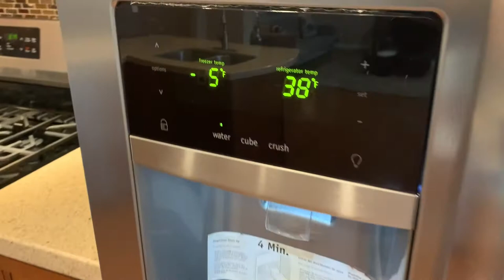1020 Ferguson Dr., Milton ON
Mattamy Built 4+1 Br Detached In Beaty Area, Popular Shady Glen Model with 2025 Sq Ft, Finished Basement, 36 Feet Wide Lot, Excellent Layout And Tastefully Done Upgrade, Freshly Painted. Hardwood On Both Floors (Except Stairs By Choice), Interior And Exterior Pot Lights, Close To Schools, Shopping, Highways Etc.
Extras: Stainless Steel Double Door Fridge, Gas Stove, B/I Dishwasher. Front Loading Washer And Dryer, Central Air Conditioning, Furnace, Elf, All Existing California Shutters And Blinds. Garage Door Opener, Gas Fireplace.